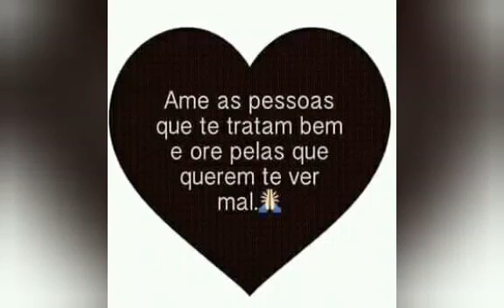Apresentação da Família de Apóstolos Missionários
Nossa missão é o amor e a paz, Deus abençoe a todos.